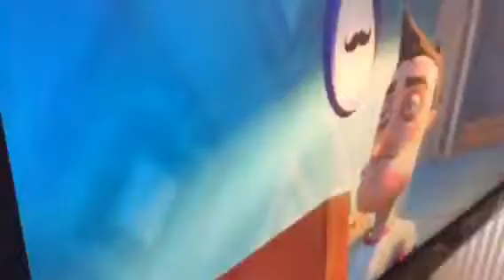MAKING A GIANT WATERING CAN OMG😱😱😱 hello neighbour